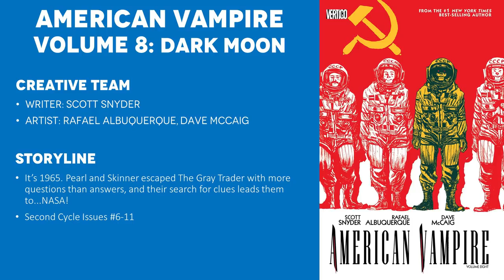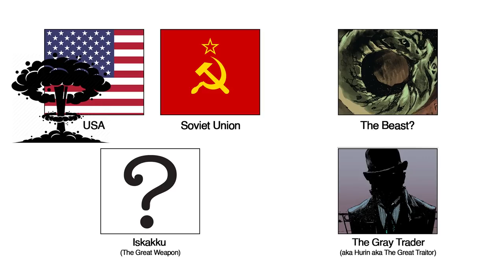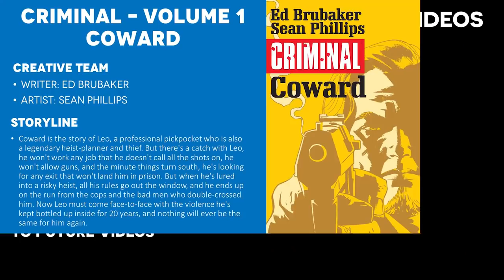American Vampire - Volume 8: Dark Moon (2015) - Full Comic Story & Review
Full Comic Story and Review/Recap for American Vampire Volume 8: Dark Moon. It’s 1965. Pearl and Skinner escaped The Gray Trader with more questions than answers, and their search for clues leads them to...NASA!

CREATIVE TEAM
Writer: Scott Snyder
Artist: Rafael Albuquerque
Publisher: Vertigo (DC Comics Black Label)

=== TIMESTAMPS ===
0:00 - Intro
3:02 - Issue 6
17:21 - Issue 7
23:40 - Issue 8
31:24 - Issue 9
37:09 - Issue 10
44:32 - Issue 11
57:16 - Final Thoughts